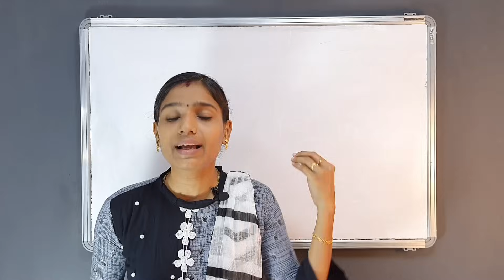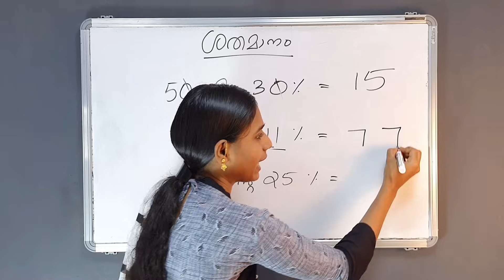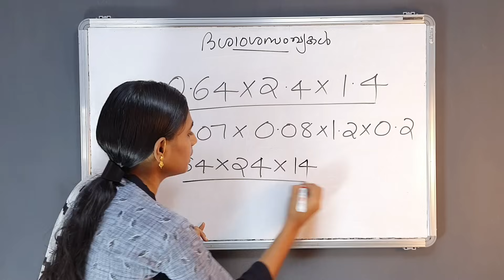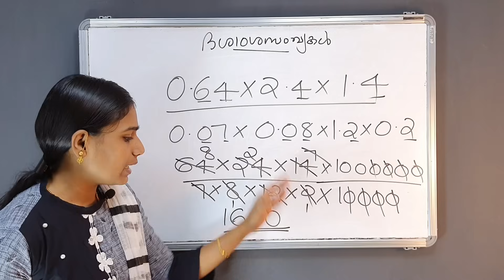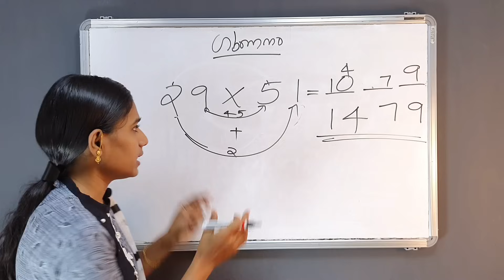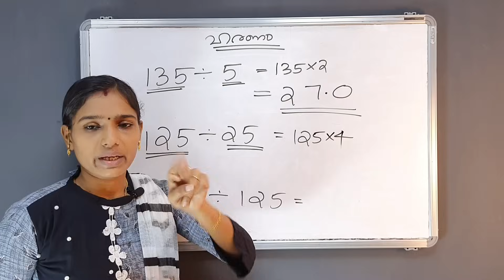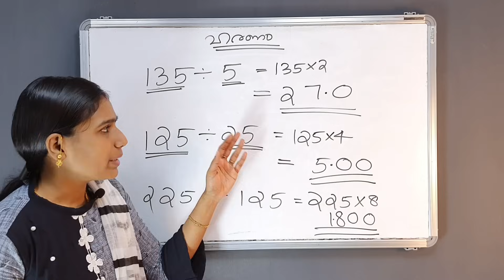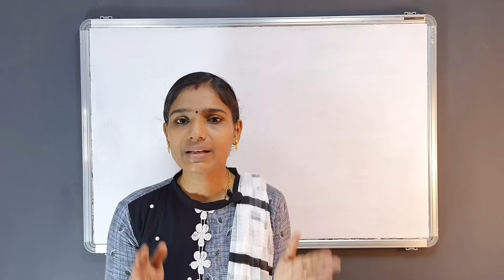Maths Tricks Malayalam|Maths Short Tricks|Psc Tips And Tricks Maths|Easy Maths Tricks|Maths Shortcut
Maths tricks

MATHS TRICKS

ENGLISH TIPS

LDC MAINS

LGS MAINS

MOTIVATION